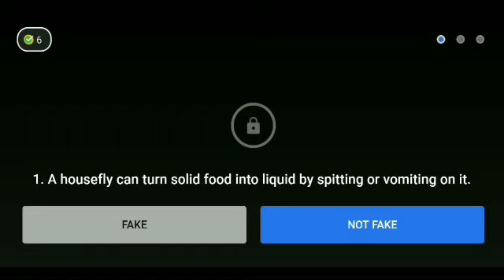Flipkart Fake or not fake Season 4 quiz answers today ! 12 September 2021 ! Episode-274 !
Flipkart Fake or not fake Season 4 quiz answers today.Episode-274 ! Win super coin & gift voucher ! 12 September 2021. @Live Loot Offers

Flipkart Fake or not fake quiz answers today.Episode-274 ! Win super coin & gift voucher.12 September  2021.
flipkart fake or not fake 12 September 2021
Flipkart quiz
Live Loot Offers
Flipkart
Quiz
Winner
live loot offers
Contest
Flipkart quiz
 bigg boss
 quiz time
 Flipkart
 Flipkart contest
cricket game
 Flipkart game